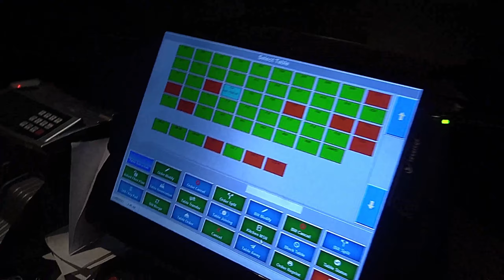Free Entry In Clubs | M Houz Privee key Nightclub Aquila | Best Nightclub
I live in New Delhi and love making LifeStyle vlogs, Moto Vlogs and Nightlife Party Vlogs and i run Company ClubGo App Your Nightlife Guide (explore Your Nightlife)